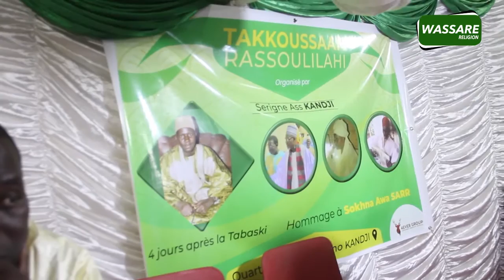Takoussanou Rassouloulahi organise par Serigne Ass Kandji Borom khass ak khilass